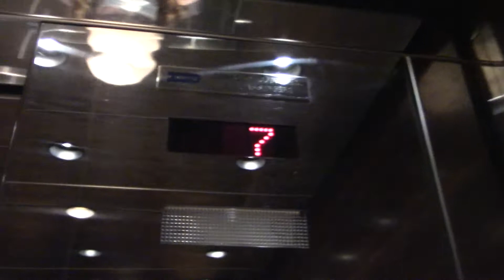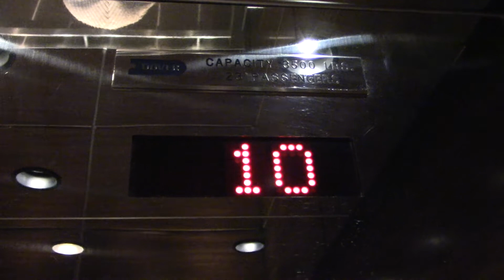Dover Traction Elevators @ Sheraton Tower 2 in Greensboro, NC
These are very nice custom Dover impulses but they are slow for 28 floors. Only 350 fpm.